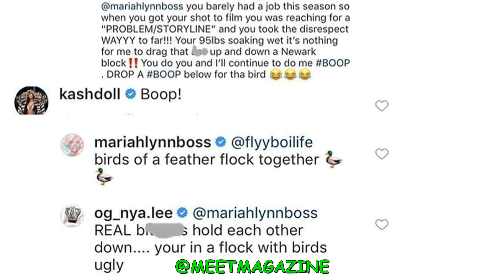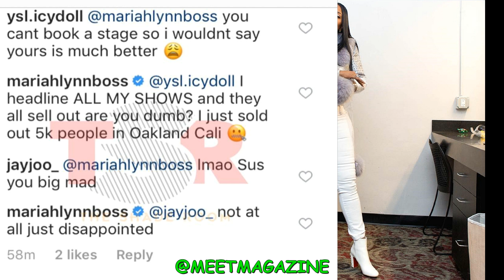Mariah Lynn vs Kash Doll fight on Instagram over Nya Lee beef on Love and Hip Hop New York Season 9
Mariah Lynn vs Kash Doll fight on Instagram over Nya Lee beef on Love and Hip Hop New York Season 9 reunion part 2!